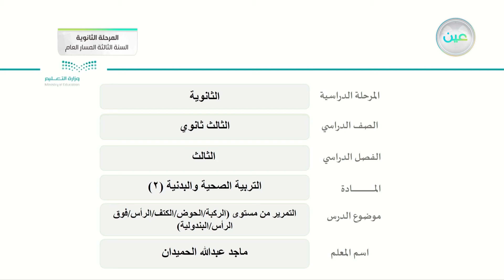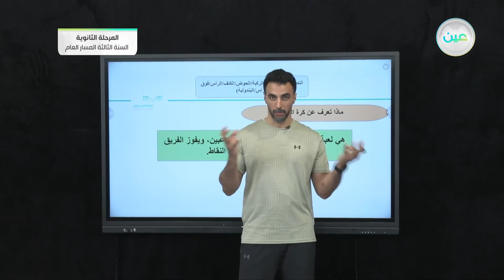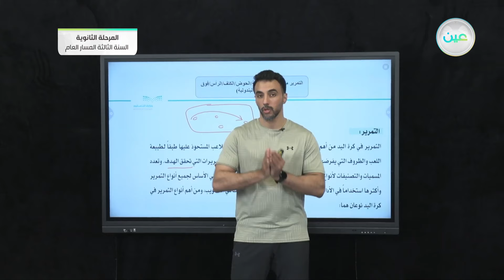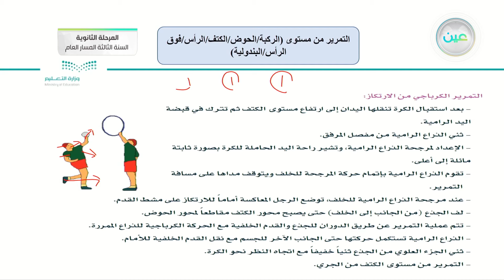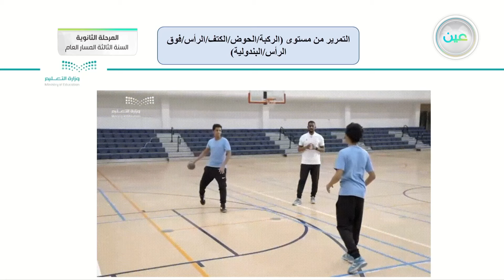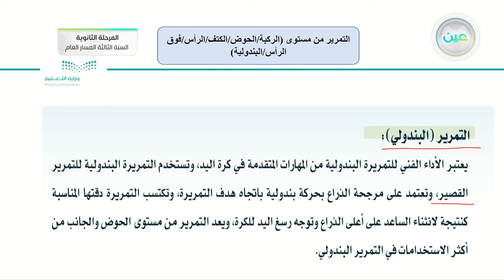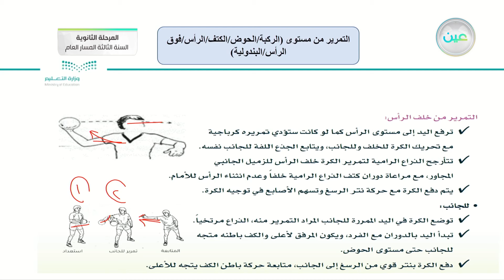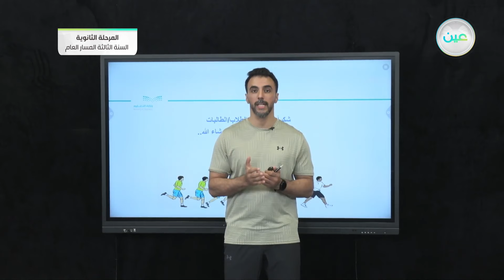كرة اليد:التمرير من مستوى(الركبة،الحوض،الكتف،الرأس،فوق الرأس/البندولية) - التربية الصحية والبدنية(2)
الحصة الثانية - الأحد - الأسبوع الثاني - المرحلة الثانوية – السنة الثالثة المسار العام